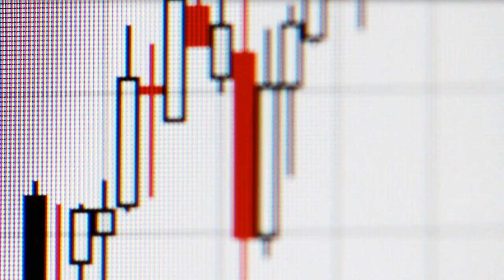IV: IV Volatility-Skew || Quantsapp Options Analytics Tool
Apply “YTUBE” & get a 2 Days Pro+ Access.
Learn about Basics of Quantsapp Options Analytics Tool.